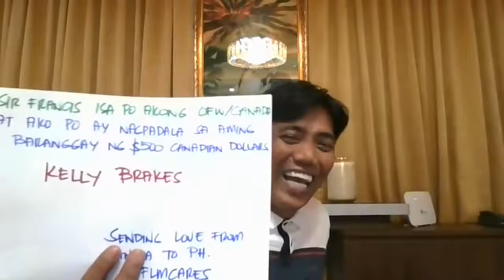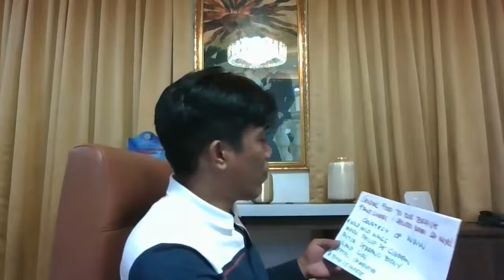FrancisLeoMarcos Mayaman Challenge meron ng sumagot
God Bless sa lahat ng nagtulong tulong kahit mangingisda saludo ako sa inyo.